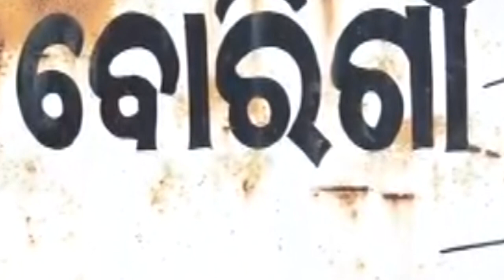Ganjam | Mohan Das : A Respectful Social Worker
ମୋହନଙ୍କ ମହନୀୟତା
ଗଞ୍ଜାମଜିଲ୍ଲା କୁକୁଡ଼ାଖଣ୍ଡି ବ୍ଲକର ଏଲ ମୋହନ ଦାସ ବୁଝିଛନ୍ତି ଅଭାବୀ ପରିବାରର ଦୁଃଖ । ଆଉ ସେଇଥିପାଇଁ ଦୁଇ ବେସାହାରା କୁନିଝିଅଙ୍କୁ କୋଳେଇ ନେଇ ପ୍ରଦର୍ଶିତ କରିଛନ୍ତି ମହନୀୟତା । ମାଙ୍କ ମୃତ୍ୟୁ ଓ ବାପାଙ୍କୁ ଜେଲଦଣ୍ଡ ପରେ ବେସାହାରା ହୋଇପଡିଥିବା  ସୋନାଲି ଓ ରୁପାଲୀର ଦାୟିତ୍ୱ ନେଇଛନ୍ତି ମୋହନ ଓ ତାଙ୍କ ପତ୍ନୀ । ଆବଶ୍ୟକୀୟ ଖାଦ୍ୟ ଓ ଖର୍ଚ୍ଚ ଦେବା ସହିତ ବିବାହ ଯାଏଁ ଦୁଇ ଝିଅଙ୍କ ସବୁ ଦାୟିତ୍ୱ ନେବେ ବୋଲି ପ୍ରତିଶ୍ରୁତି ଦେଇ ଜିଣିଛନ୍ତି ହୃଦୟ ।